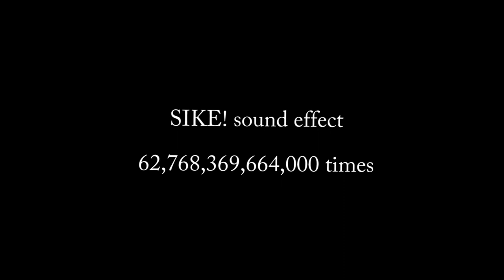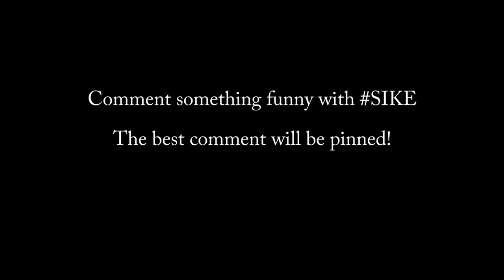SIKE! sound effect 62,768,369,664,000‬ times